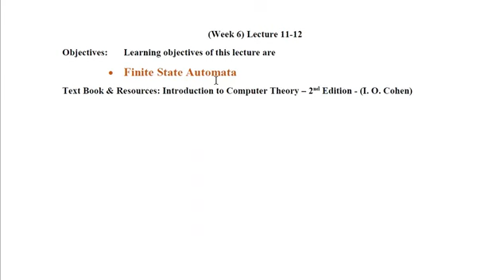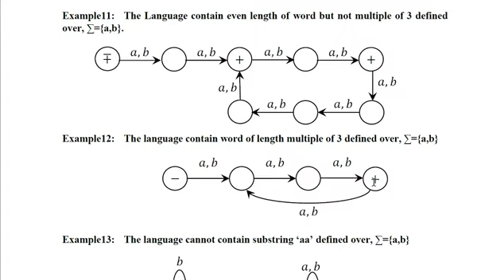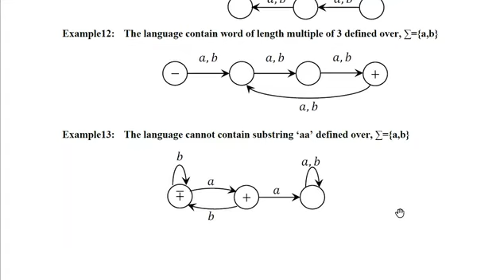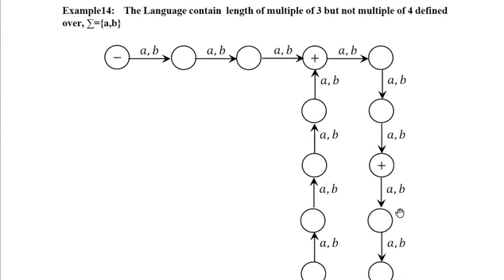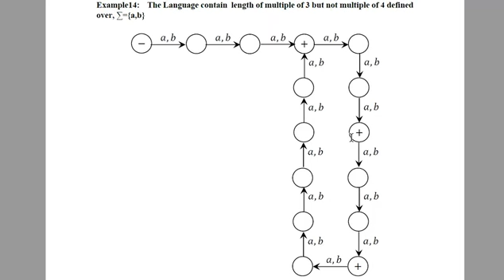Finite State Automata - 1